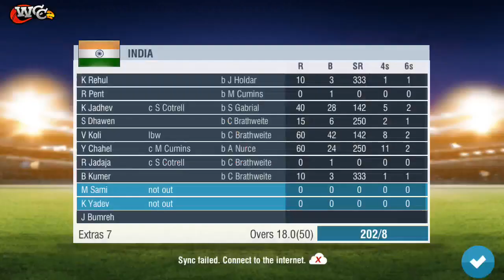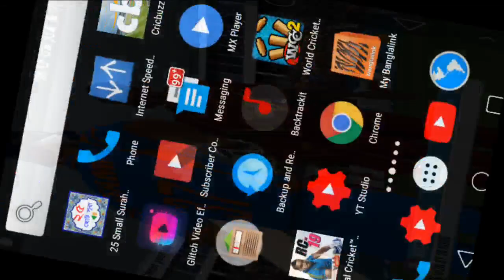India vs West Indies 2nd Odia ! Ind vs Wi 2nd Odia Highlights 2019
India vs West Indies 2nd Odia Highlights 2019 ( Gameplay Wcc2  )

India vs West Indies Highlights 2019
Highlights
Ind v wi

India vs West Indies Highlights 2nd Odia

India vs West Indies 1st Odia Highlights 2019

Gameplay Wcc2

2019 Paytm Series India vs West Indies

Cricket Highlights

2nd Paytm Odia

Highlights

Cricket Wcc2

Ind v Wi 2nd Odia